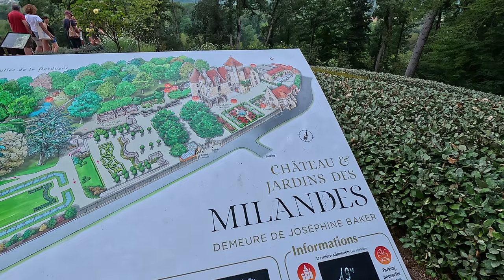France's Dramatic Dordogne Region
South West France's Dordogne region has some of the prettiest villages Ive  ever seen!
For our vacation this year we drove through some of France's wine growing regions to meet up with friends. We explored the dramatic Dordogne with its fabulous castles, rivers and stunning scenery, testing some of its amazing food & wine along the way. Doug and I then said a fond farewell and headed into La Rochelle to explore all she had to offer before making our way North to Honfleur and eventually the eurotunnel home.

Equipment used for filming/editing include :-
Gopro Hero 12
Gopro Hero 10
Gopro Media mod (works on both models)
Microphones :-
Rode Wireless Pro
Rode wireless go II dual
DJI OM4 gimbal